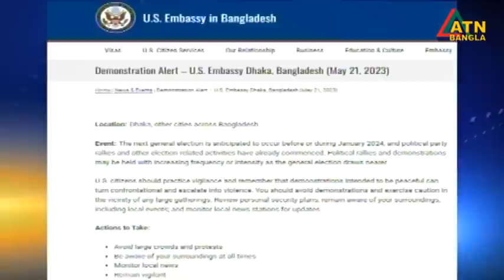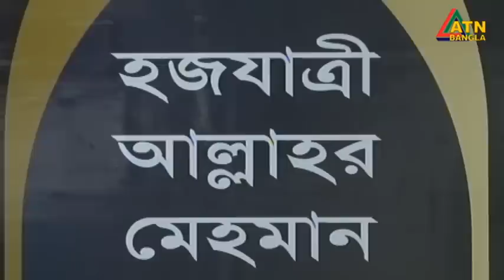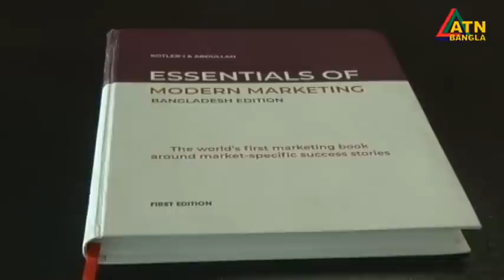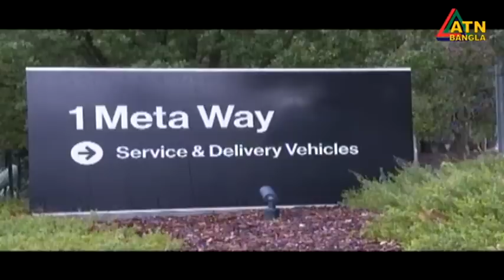এটিএন বাংলা সকাল ৭ টার সংবাদ । 23.05.2023 | Bangla Khobor | Bangla News | ATN Bangla News